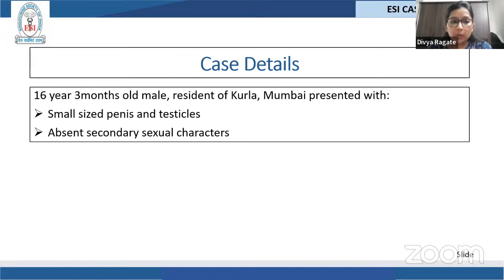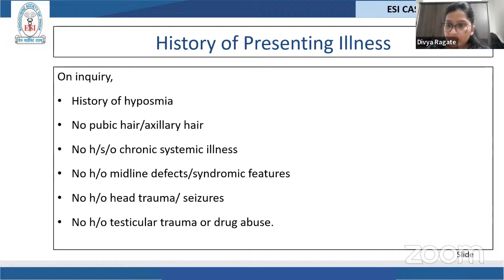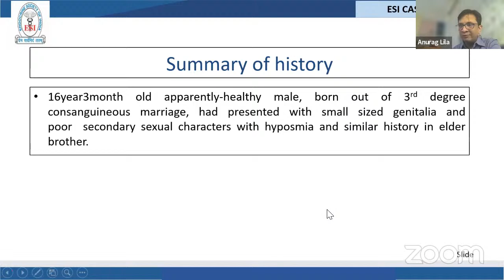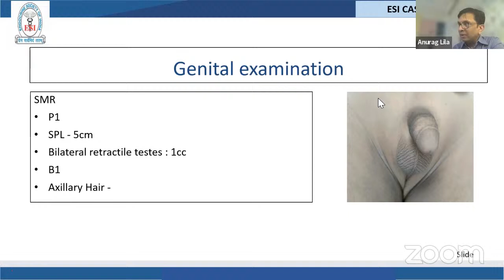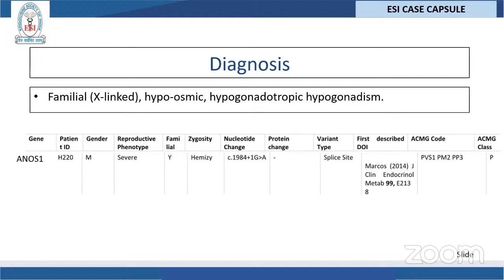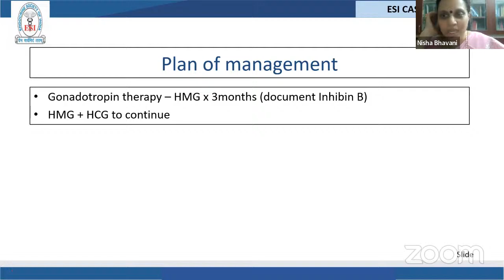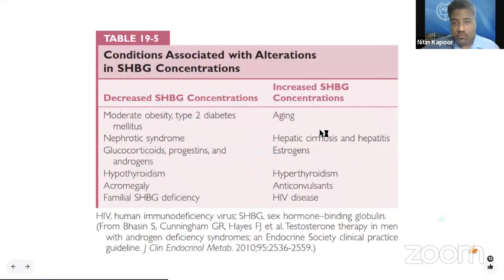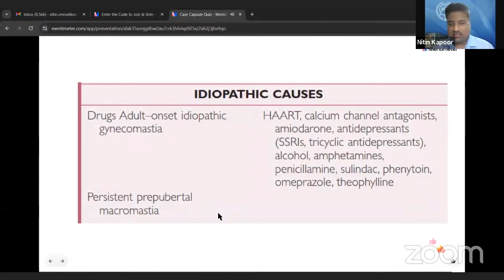ESI Case CAPSULE (Case 1 - Hypogonadism)